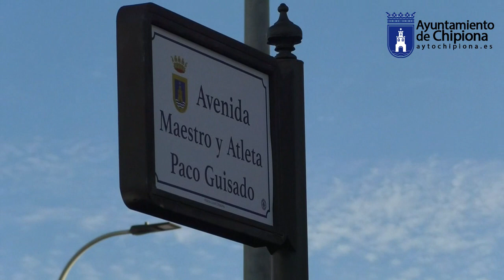Inauguración de la avenida Maestro y Atleta Paco Guisado